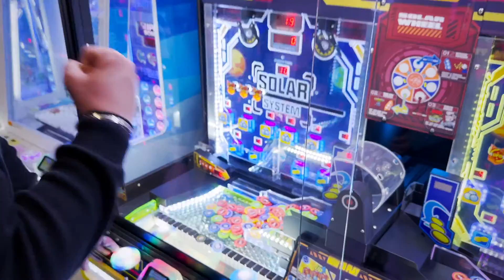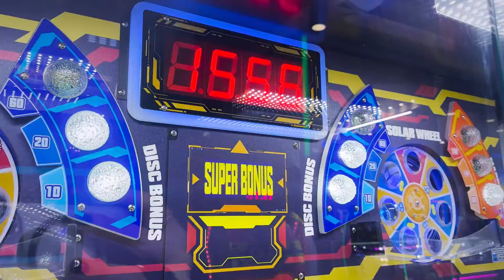Solar System | Sega Amusements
Solar System takes the classic fun of a marble-drop game into another dimension! Players drop ‘extra-terrestrial’ marbles down the playfield with the aim to push ticket discs off the play area and win corresponding ticket values. Fun mini games keep the players engaged throughout the game including mystery treasure and UFO party time!

Solar System is a two-player redemption game that is ideal for the whole family. Players gravitate to Solar System as they keep coming back to win the electrifying big ticket super bonus. Designed with the operator in mind, the marbles and ticket discs always stay in the game, making it easy to operate.

Distributed in EMEA Territories Excluding Spain.